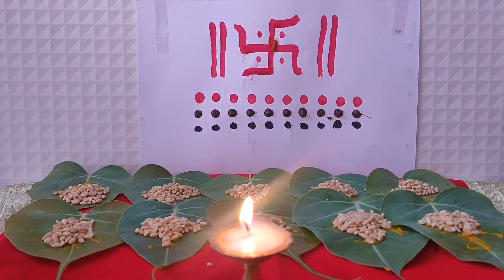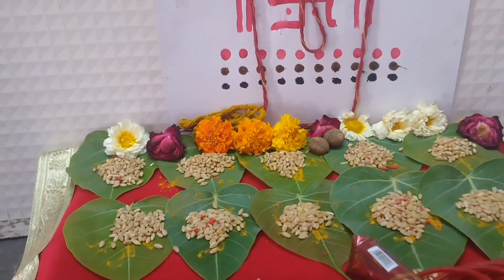दशा माता व्रत पूजा विधि || दशा माता की पूजा कैसे करें || Dasha Mata Vrat Pujan 2022 || Gyan anusar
दशा माता व्रत पूजा विधि|| दशा माता की पूजा कैसे करें|| Dasha Mata Vrat Pujan 2022||

Hello friends aaj ke is video mein Maine Dasha Mata ki Puja aap ghar per kis Prakar padhe hi Saral aur Sadharan tarike se kar sakte hain vah Vidhi share ki hai agar aap Bahar Pipal Ke ped per jakar Pujan nahin karna chahte kisi vajah se aap iska Pujan Ghar per hi karna chahte hain to aap Badi Hi aasani Se Inka Pujan Ghar per bhi kar sakte hain Dasha Mata ka Vrat Pujan Chaitra Krishna Paksh ki Dashmi tithi Ko Kiya jata hai Dasha Mata ki Pujan Mein Vishesh Roop se Pipal Ke ped ki ya Pipal Ke patton ka prayog Hota Hai jo bhi Mahila is Vrat ko rahti Hain vah Namak ka Sevan nahin karti Hain Aur Din Mein Ek Bar hi gehun se Bane Mithe khane ko hi grahan Karti Hain Dasha Mata ka Vrat Ghar Ki mahilayen Apne Ghar Ki Dasha Mein
Sudhar laane ke liye Karti Hain is Vrat ke Kuchh Niyam bhi hain jo maine aapko is video mein bataen hai

राधे राधे मित्रों आज की इस वीडियो में मैंने दशा माता के व्रत की पूजन विधि शेयर की है यह व्रत चैत्र मास की कृष्ण पक्ष की दशमी तिथि को किया जाता है दशा माता का व्रत घर की स्त्रियां अपने घर की स्थिति में सुधार लाने के लिए करती हैं अगर आप किसी वजह से पीपल के पेड़ के पास जाकर पूजन को नहीं करना चाहते हैं तो आप घर पर भी बड़े ही आसानी से इस पूजन को संपन्न कर सकते हैं इस व्रत में महिलाएं पूरे दिन व्रत रखती हैं और एक समय गेहूं से बने खाने को ग्रहण करती हैं इस व्रत में नमक नहीं खाया जाता और इस व्रत में के कुछ विशेष नियम होते हैं जो मैंने इस वीडियो में आप सभी के साथ शेयर किए हैं

 वीडियो को देखने के लिए आप सभी का बहुत-बहुत धन्यवाद अगर वीडियो में दी गई जानकारी आप सभी के काम आए तो कृपया मेरे चैनल को सब्सक्राइब करें जिससे इसी तरह के अन्य वीडियोस मैं आप सभी के लिए डालती रहूंगी वीडियो अगर पसंद आया हो तो इसे लाइक शेयर करना बिल्कुल भी ना भूले इसे दोस्तों और मित्रों रिश्तेदारों और परिवारी जनों के साथ साझा करें आप सभी का बहुत-बहुत धन्यवाद